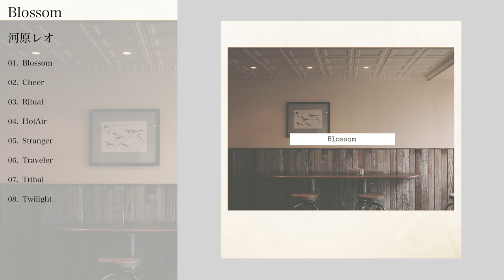VML-00002_Blossom_[VML]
VMP: Easy To Use Music

0:00 Blossom
2:03 Cheer
4:03 Ritual
6:14 HotAir
8:38 Stranger
10:51 Traveler
13:03 Tribal
15:16 Twilight